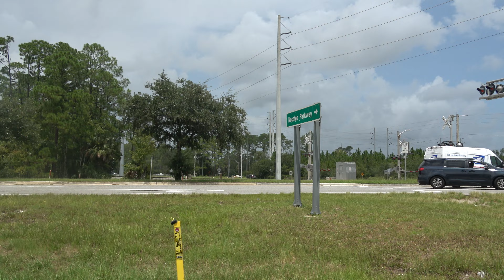FEC 105 Bayard